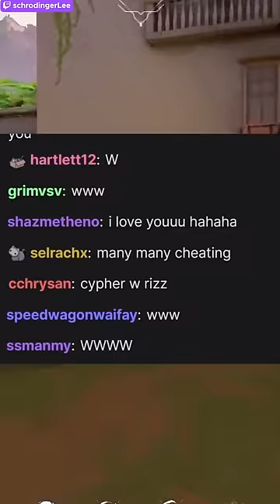Wholesome Tokyo lobby on New Years...